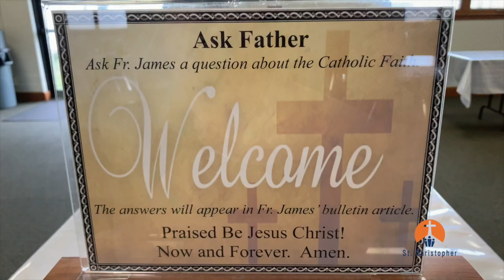Off the Collar: Why do we pray to the Saints and Mary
Rev. James F. Arwady,  St. Christopher Catholic Church Marysville Michigan answers questions from our parish family